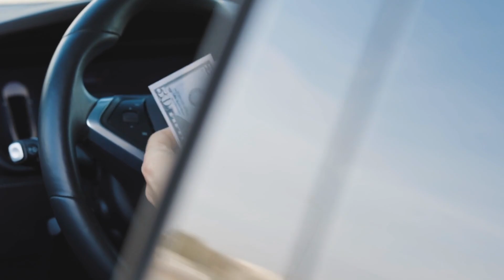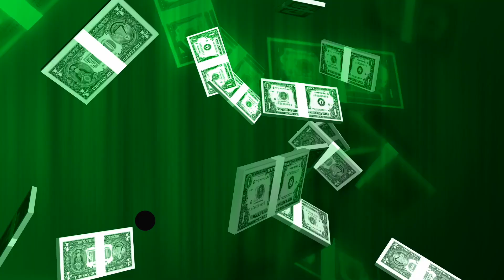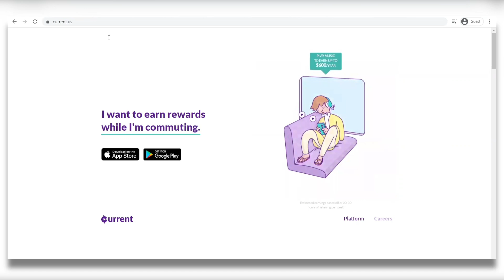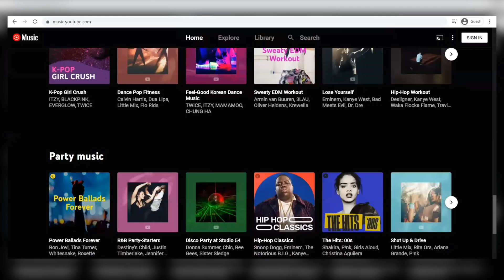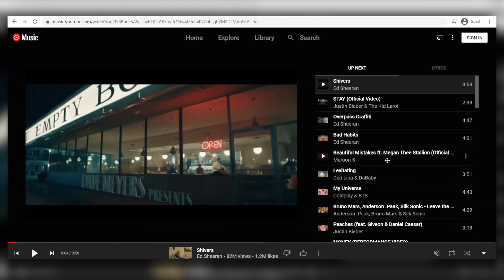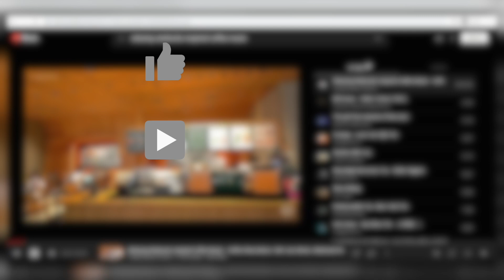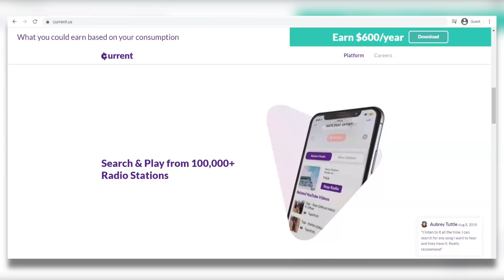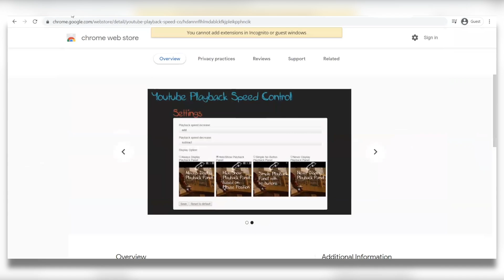Earn $10.00+ For Every YOUTUBE MUSIC You Listen To. (NEW STRATEGY & FREE) 🎶🎵🎹.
There is no guarantee that you will earn any money using the techniques and ideas mentioned on this channel. Your level of success in attaining the results claimed on this channel will require hard-work, experience, and knowledge. You should always do your own research before making any investments. We have taken reasonable steps to ensure that the information on this video is accurate, but we cannot represent the website(s) mentioned in this video are free from errors.